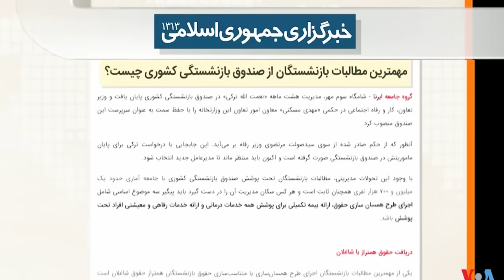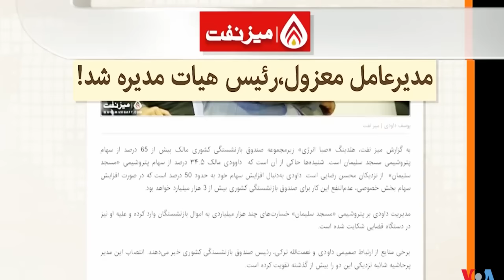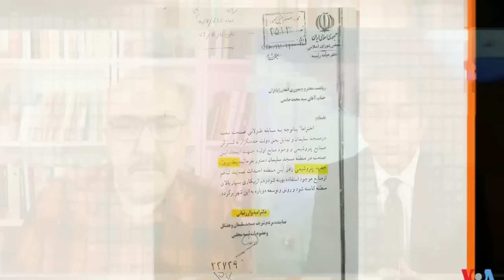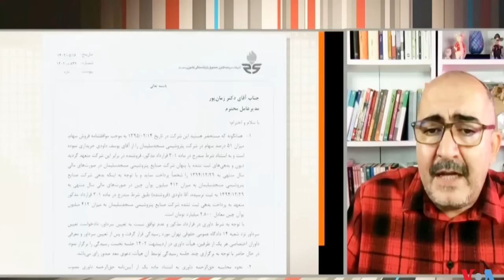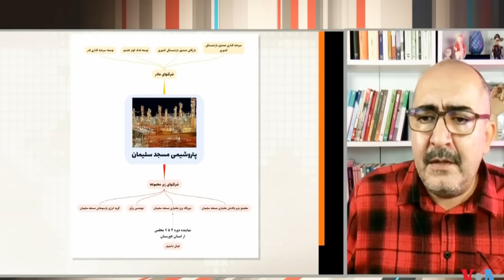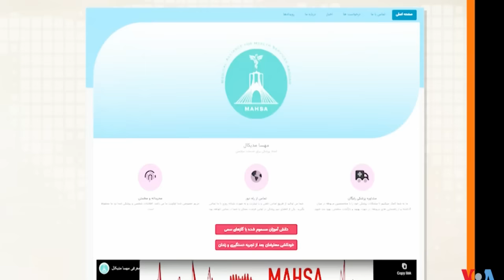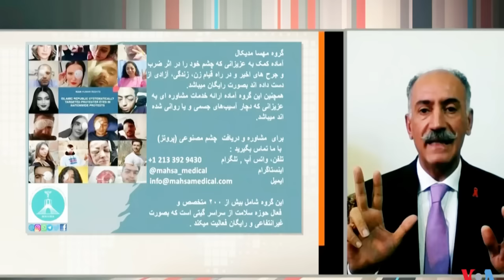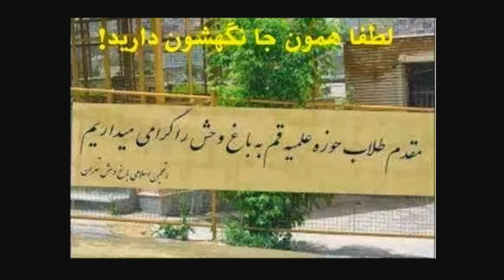صفحه آخر ـ داستان «سیدعلی لواط نژاد و گرگهای سپاه پاسدارانش در تاراج و ویران کردن ایران»؛